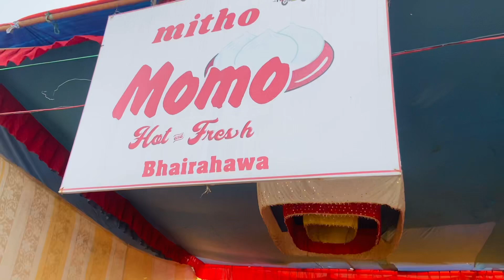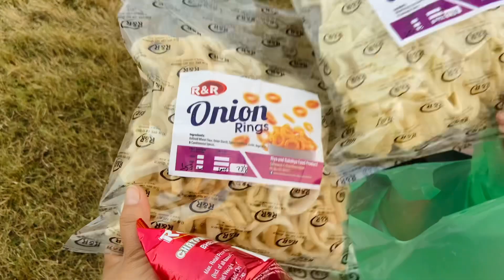Bhairahawa Mela vlog with kids full on ramailo exploring mela